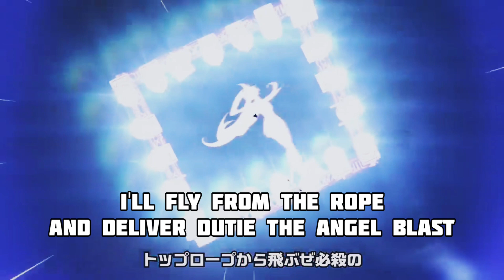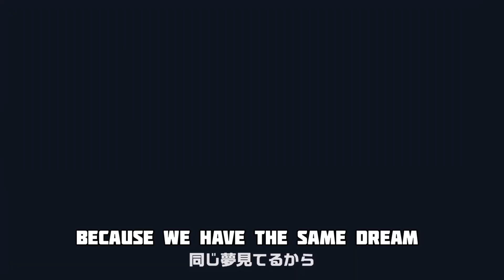Mitchie M - Seraphim On The Ring (feat. Hatsune Miku, Kagamine Rin, Len & KAITO) Lyric Video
A pro wrestling Match between me & Rhian vs Dutie vs Jan Daniel

Angel Miku - @NotZeeEdits42010
Cutie Rin - @Rhianodina1
Devil Meiko - @Cinetypko
Kraken Luka - @spottervibes_official
Referee Lin - @D4m1an25
Ringside Commentator Kaito - @randomstickman16